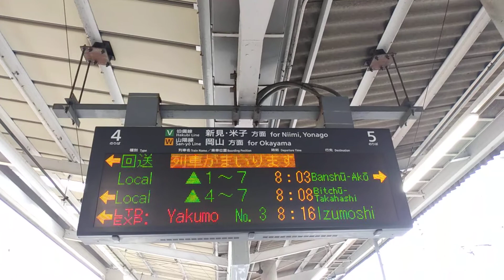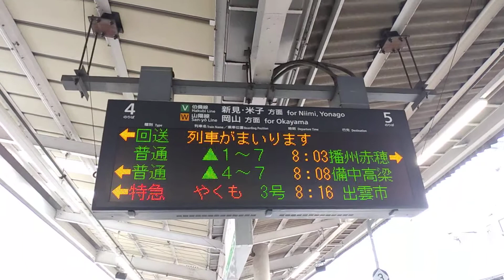【謎の回送列車到着】回送列車接近放送（倉敷駅４番のりば）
倉敷駅に到着する、回送列車の接近放送です。
どの車両が来るのか分からなかったので、思わず撮影しました。
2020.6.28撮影